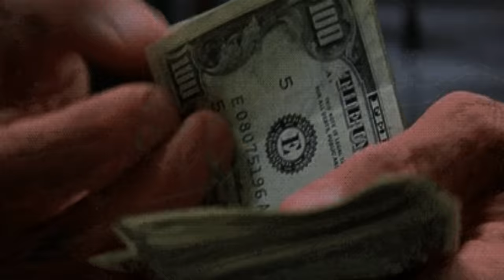वातानुकूलित वॉटर टैंक स्वयं बनाएं | AC | Air Condition Water Tank | Geyser | Water Heater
If you want to buy a good product then below are the links of some products which have been selected by us after testing and using
यदि आप एक अच्छा प्रोडक्ट खरीदना चाहते हैं, तो नीचे कुछ प्रोडक्ट के लिंक दिए गए हैं। जिनको हमारे द्वारा जांच परख और  उपयोग करने के बाद चुना गया है।

Ceiling Fan. :-

★  Hi, I am Arvind Kumar

★  References Keyword
chanel water fresh tint,
fresh water tank,
fresh water,
plastic water tank,
air conditioner sound,
air conditioner,
air conditioner white noise,
air conditioner noise,
hotel air conditioner sound,
water tank,
water tank leakage repair,
tmkoc water tank,
geyser,
geyser fitting,
gas geyser,
geyser repair,
gas geyser not burning,
havells geyser,
best geyser in 2024,
royal the geyser,
v guard geyser,
cooler,
air cooler,
best cooler for home 2024,
water cooler,
mini cooler,
cooler pump,
best air cooler 2024,
cooler cooler,
how to make cooler,
cooler project,
symphony cooler,
water,
water park,
blood in the water,
deep water,
water sounds,